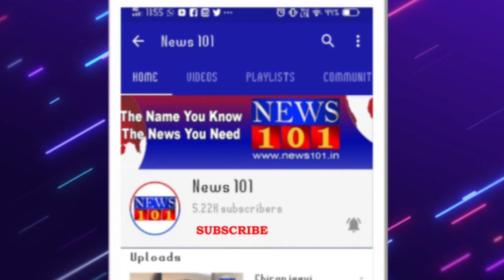ರಸ್ತೆ ಅಪಘಾತ ಮಾನವೀಯತೆ ಮೆರೆದ ಹೆಡ್ ಕಾನ್ಸ್ಟೇಬಲ್ | News101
ಪೋಲಿಸ್ ಎಂದರೇ ಸಾಕು ಮೂಗು ಮುರಿಯೋ ಜನರೇ ಹೆಚ್ಚು.ಆದ್ರೇ ಅವರೂ ಕೂಡ ಒಮ್ಮೊಮ್ಮೆ ಮಾನವೀಯತೆಯ ರಕ್ಷಕರಾಗಿ ಇರ್ತಾರೆ ಎಂಬುದಕ್ಕೆ ಒಂದು ಎಕ್ಸ್ಂಪಲ್. ಸಾರ್ವಜನಿಕರ ರಕ್ಷಕರಾಗುವಂತೆ ಸ್ಪೂರ್ತಿ ನೀಡಿದ್ದು ಜಿಲ್ಲಾ ವರಿಷ್ಠಾಧಿಕಾರಿಗಳಂತೆ.